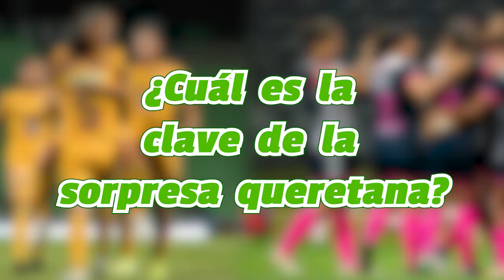La sorpresa de Querétaro Femenil y la actualidad de Xolos | ONCE Diario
EnUn2x3 | Diego Andrade, Anahi Viteri y Juan Carlos Monroy debaten el momento que viven Querétaro y Tijuana.

📌 ¿Cuál es la clave de la sorpresa queretana?
📌 ¿Hay un culpable en el fracaso de Xolos?